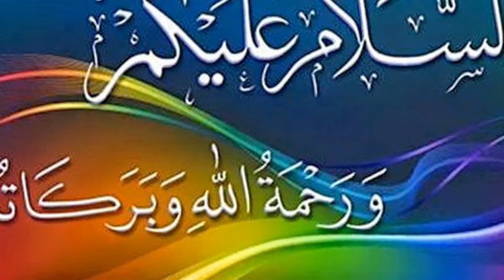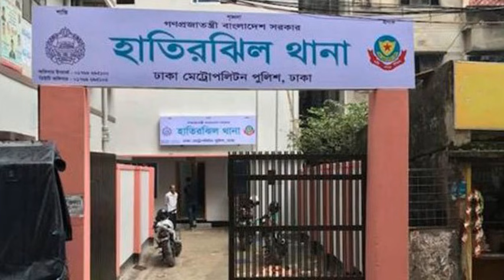Bangladesh Latest Today News Bangla News 03 November 2021